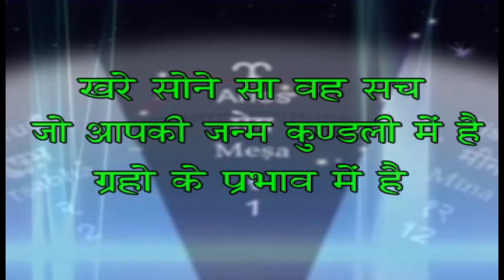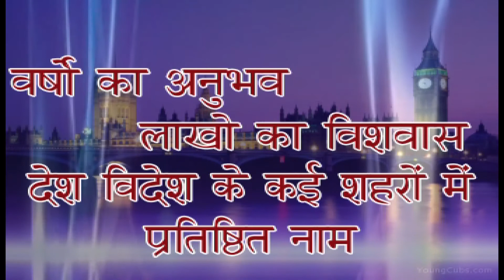आज का राशिफ़ल | 07-08-2021 | Bless TV | Astrology | Rashifal | Jyotish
You are watching Bless TV.
and Instagram: @blesstvlive
Hashtag us blesstv.